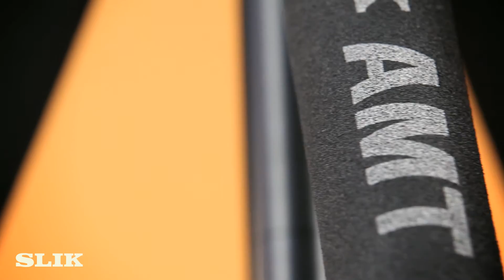SLIK Tripods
SLIK Carbon Fiber Series
Multi-layered Carbon Fiber legs
SLIK PRO Series
SLIK A.M.T. super Aluminum-Magnesium-Titanium alloy legs